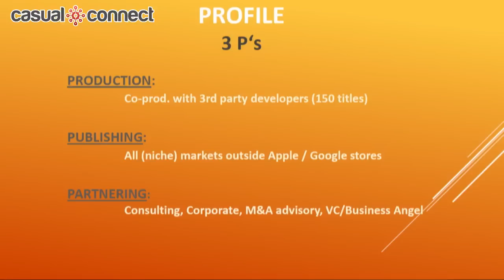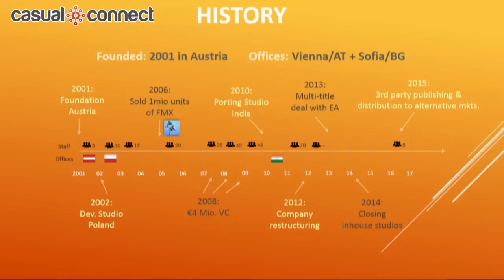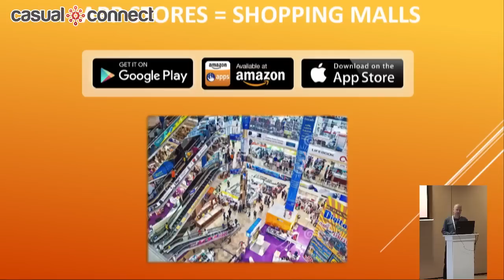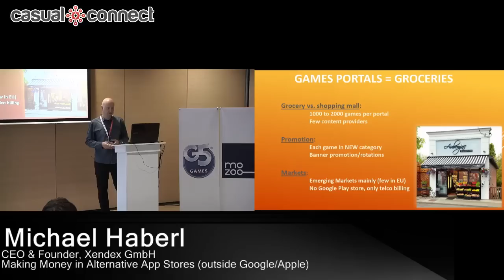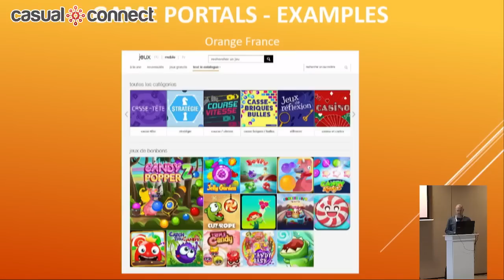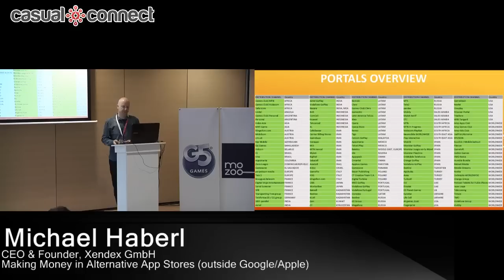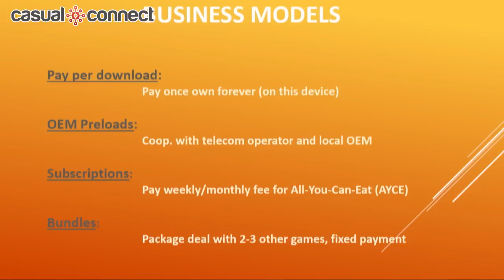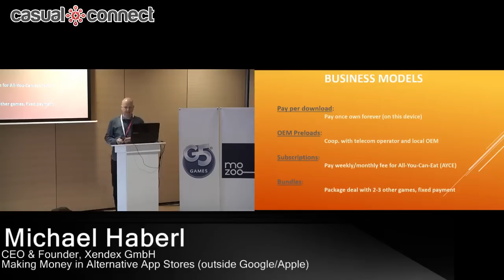Making Money in Alternative App Stores (outside Google/Apple) | Michael Haberl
Delivered at Casual Connect Kyiv 2017. Most developers struggle to make money on Google Play or Apple’s app store. But there are dozens of other (smaller) stores across the world, which offer mobile games as premium products or via subscriptions. Most developers aren’t aware that such markets exist, but a handful of companies are successful in these niches. This presentation looks at such alternative app stores and markets, the players in there, business models and how developers can access them.